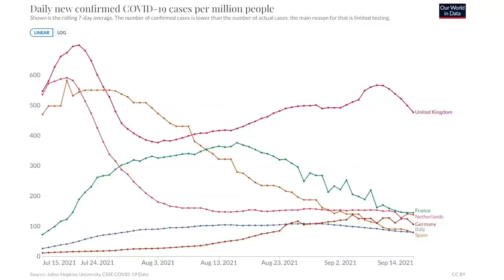Sajid Javid Thinks You Can Only Catch Covid From Strangers